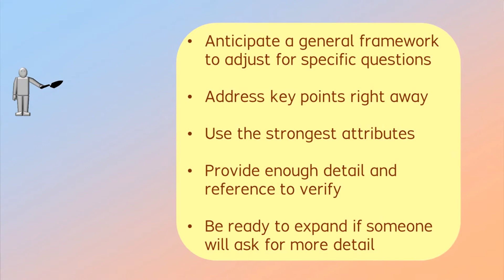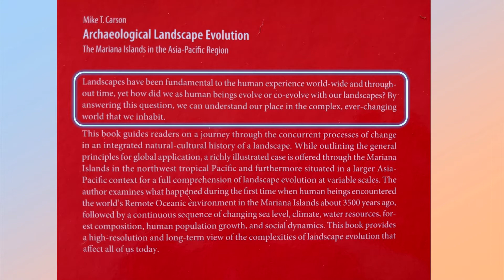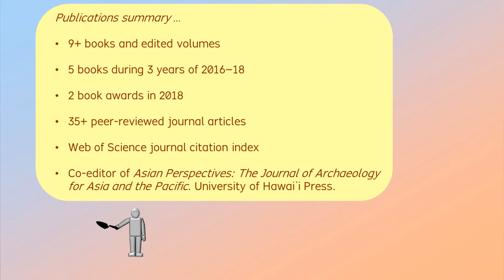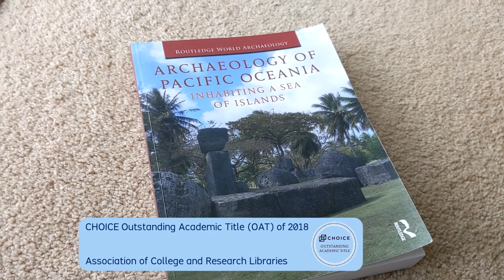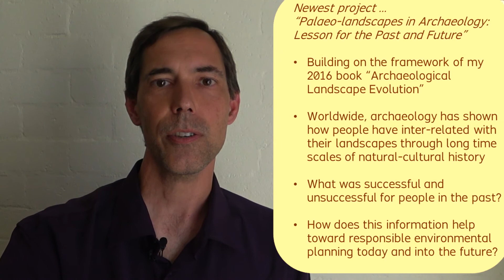Preparing for a job interview in archaeology - Archaeology Studio 067